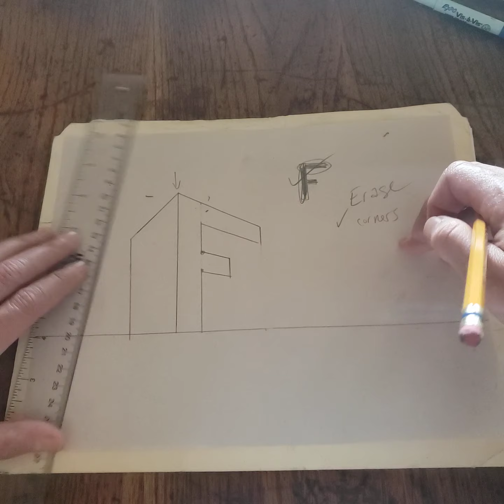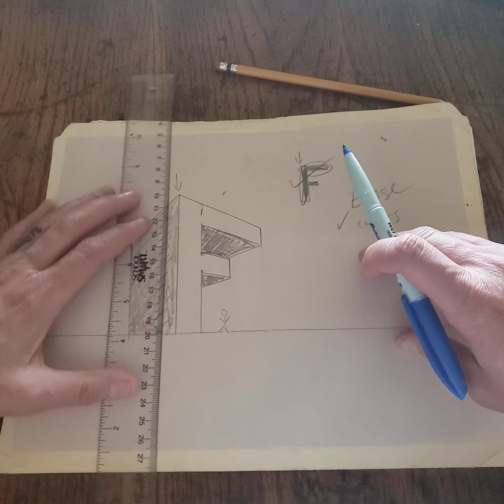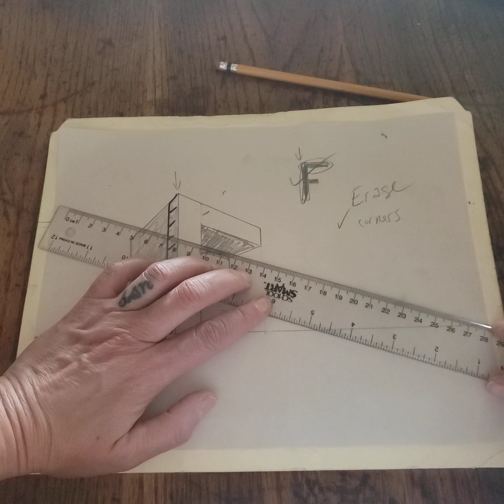Letter F in 2 Point Perspective